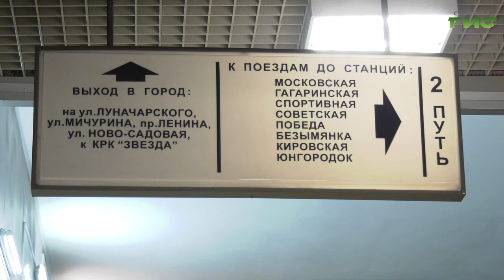В самарском метро еще четыре капитально отремонтированных вагона вышли на линию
В Самаре выпустили на линию еще 4 капитально отремонтированных вагона метро после приемки. Существенные изменения произошли внутри салонов. Там заменили сидения, установили камеры видеонаблюдения и предохранители между вагонами во избежании несчастных случаев. Обновленный состав сегодня перед рейсами осмотрел первый заместитель главы Самары Владимир Василенко. Слово Мери Елчян.